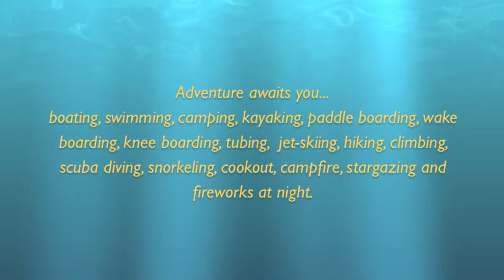Lake Powell,Utah 7-2013